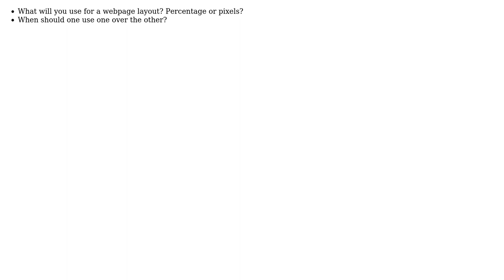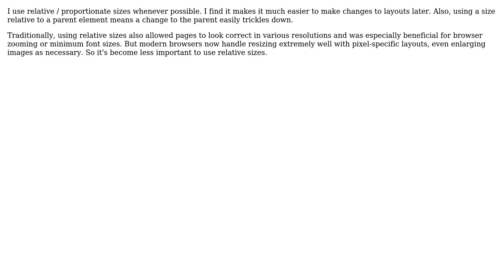Software Engineering: Percentage or Pixel for layouts? (3 Solutions!!)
Software Engineering: Percentage or Pixel for layouts?

With thanks & praise to God, and with thanks to the many people who have made this project possible! | Content (except music & images) licensed under CC BY-SA | Music | Images & others | With thanks to user sunwukung user Matt S user Guffa user ACP and the Stack Exchange Network Trademarks are property of their respective owners. You are responsible for your own actions.